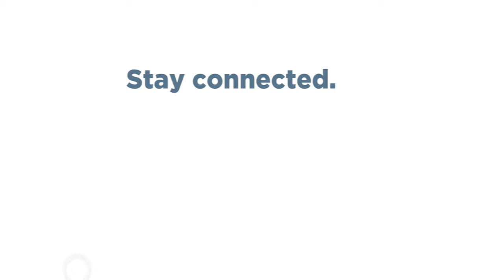Let’s talk SPORTS!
Student athletes across the SCDSB have achieved some amazing milestones this school year. From Bear Creek’s senior football team winning the OFSAA Simcoe Bowl, to 1500 elementary students chasing top times at the Simcoe County Cross Country Running Championships!

Watch as we celebrate these outstanding accomplishments, and look ahead to the exciting sports events coming this spring.